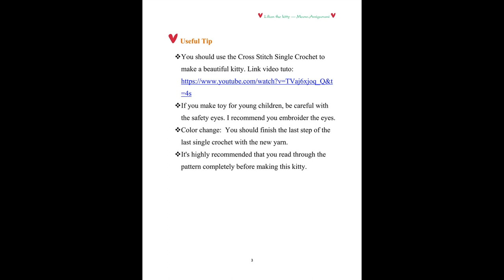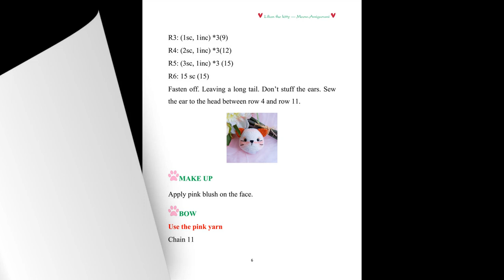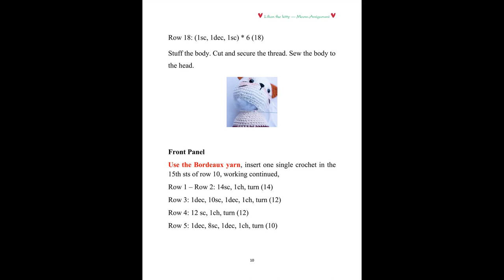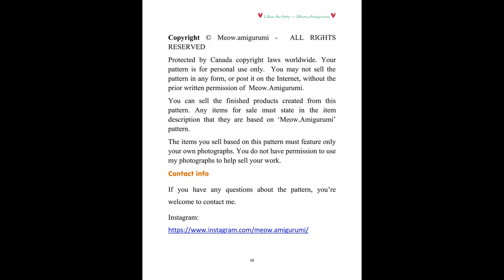Free crochet cat pattern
Do you want to make your own cat. This video will give you all of the steps to crochet a beautiful cat. Let's go!